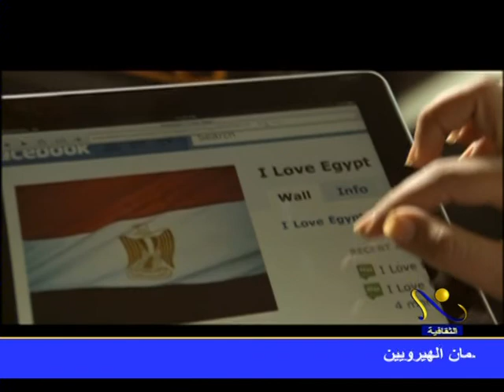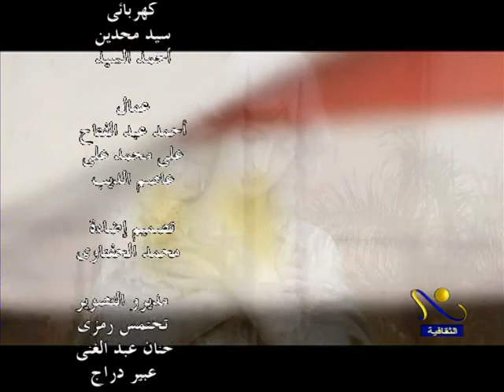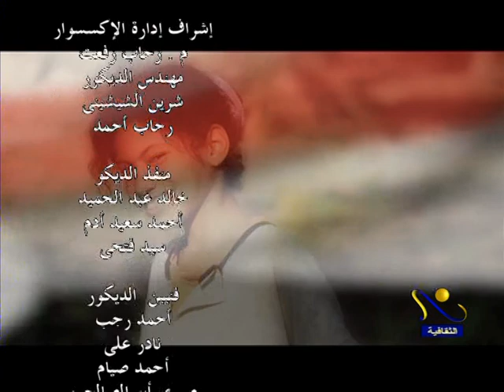أ.د/ محمود عزب - في حديث صريح وشيق ومستنير عن الازهر والدين